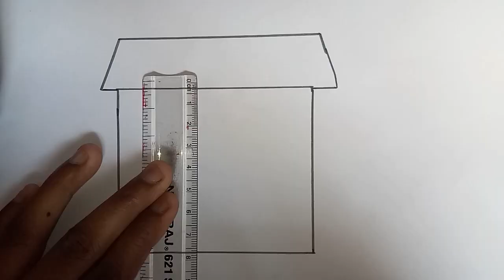how to draw a house 🏡 easy step by step drawing tutorials house drawing simple and easy house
How to draw a house 🏡 easy step by step tutorial
house drawing